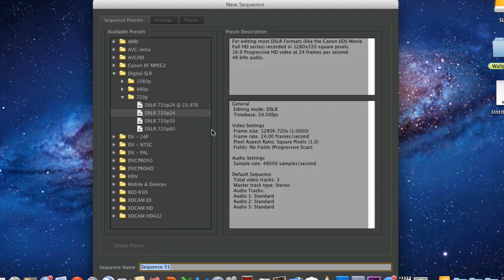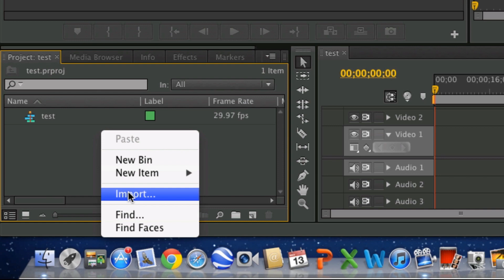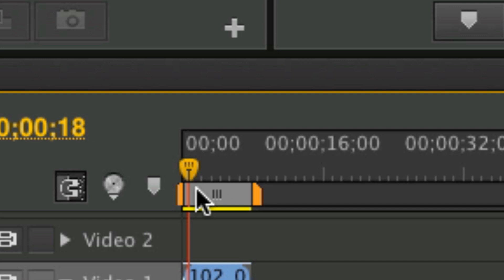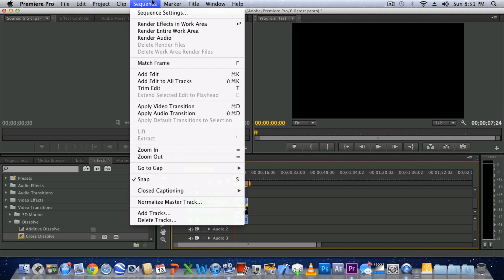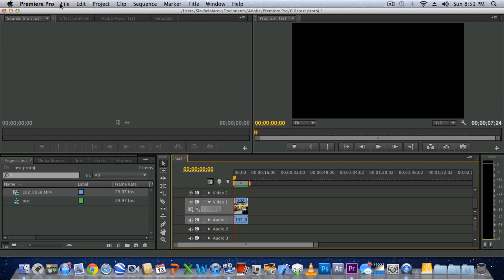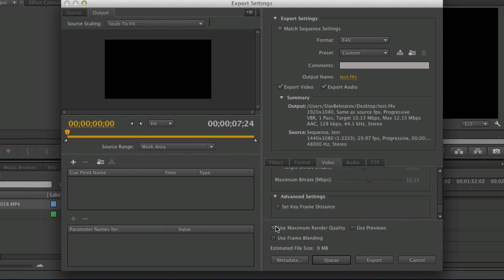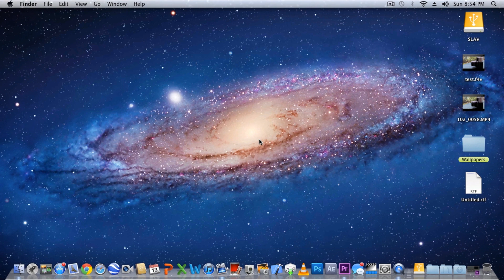How To Export In HD For Youtube In Premiere Pro cs5/cs5.5/cs6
In this video tutorial i am showing you how to get the best possible quality when exporting from premiere pro, also i show you how to make the footage look HD even in 360p